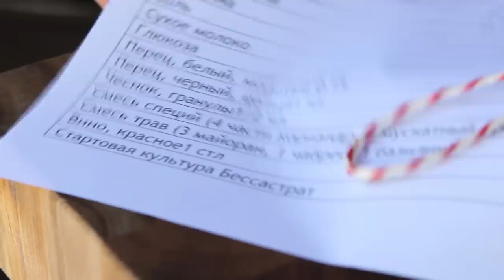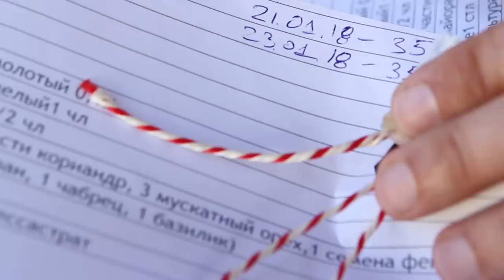Сыровяленая салями милано - дома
Понадобится (в граммах)
Грудинка 1000
Свиная шейка 1000
Говядина 1300
Соль нитритная (0,4-0,6%НН)..70
Сухое молоко 60
Глюкоза/декстроза 8
Перец, белый, молотый 3
Перец, черный, целый 6
Стартовая культура Бессастрат 1,86
Пряности
Чеснок, гранулы 1,5ч.л.
Смесь специй (4 части кориандр, 3 мускатный орех,1 семена фенхеля) 1,5ч.л.
Смесь трав (3 майоран, 1 чабрец, 1 базилик) 1,5ч.л.
Вино, красное 3ст.л

Произведение «Сыровяленая салями милано - дома» созданное автором по имени Дмитрий Fresco, публикуется на условиях лицензии «Attribution-NonCommercial-NoDerivs» («Атрибуция — Некоммерческое использование — Без производных произведений») 3.0 Непортированная.